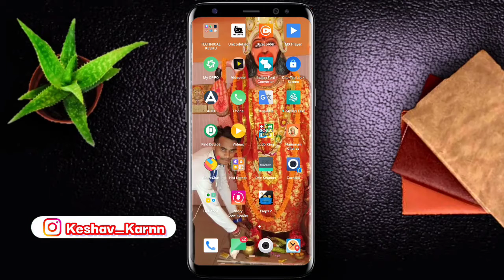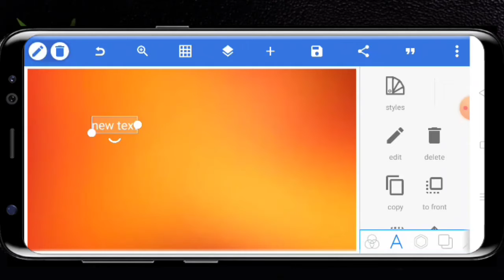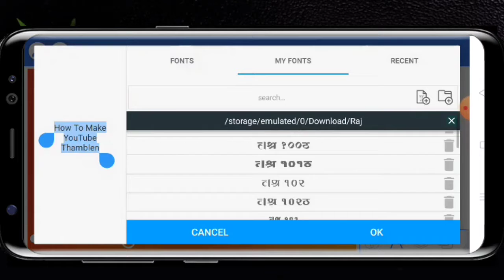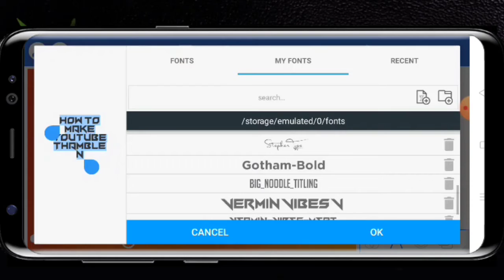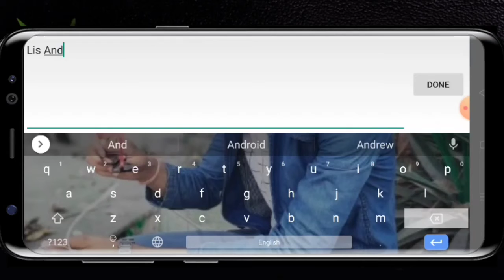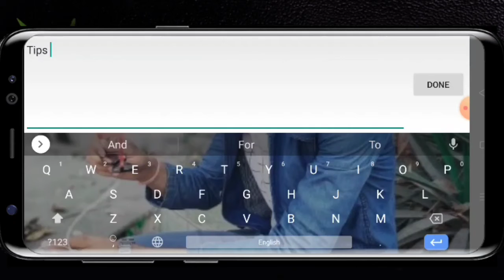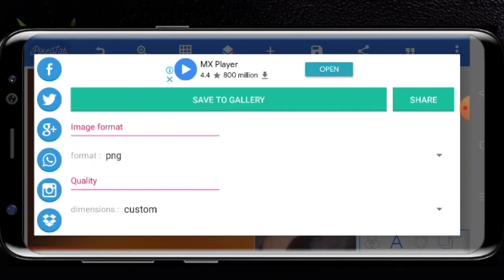आप अपने मोबाइल से YouTube Thumbnail बनाए How To Make Professional YouTube Thumbnail.|Technical Keshu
Hello Dosto Mera naam Keshav hai ap dekh Rahe hai Technical Keshu..Swagat hai ap sabhi Ko humare is YouTube channel me

Maine Is video me apko bataya hai ki ap apne mobile phone se YouTube ke liye ek Aacha Thumbnail kaishe bana sakte..ho .Bahoot hi Eusy hai Thumbnail bannana to Video me..dekh ke ap aache se Thumbnail bana sakte ho..

To Dosto Umiid karunga apko ye video bahoot pasnad aayi hogi agar Pasand aaye to video ko ek like kar de.. Share kar de..Or.. Channel pe new hai to channel ko Subscribe Zarur se kar de...

Agar Apko koi video chahiye ya phir kuch puchna hai to ap niche comment kar ke puch skate ho...

Agar apka koi Questions hai to ap mujhe sidha mail kar ke puch sakte ho..